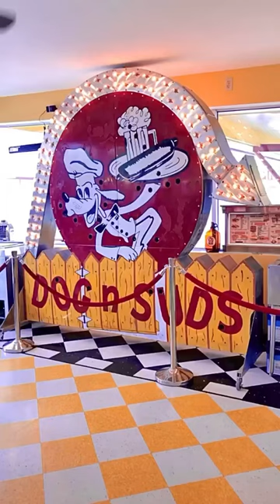Original Dog n Suds Drive-in Sign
When I was on my book signing tour in 2009, I made a stop at the Dog n Suds in Muskegon, Michigan. This beautiful sign sat in the dining area of the drive-in; so cool!